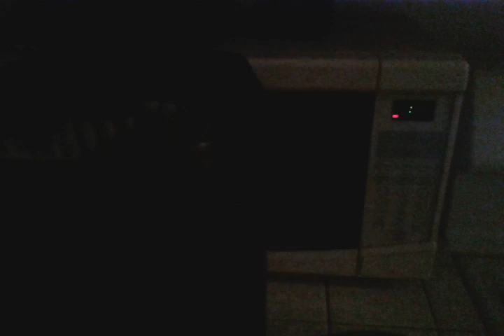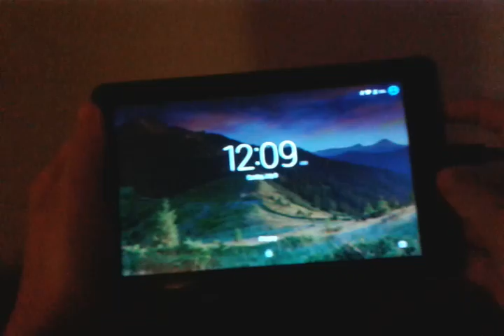Lawrence's point of view vol. 2